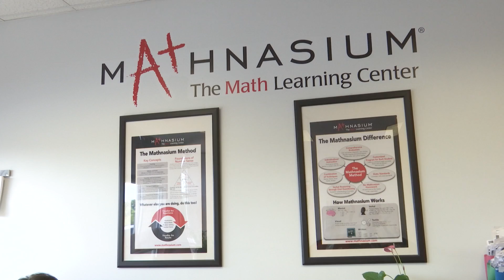Local parents rely on tutoring as school begins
"They're going to be starting off with half days, and then they're going to be doing e-learning after that. Am I excited about that? No- it was hard, it gets frustrating," explained one local mother of two, Kerry Beaulieu.